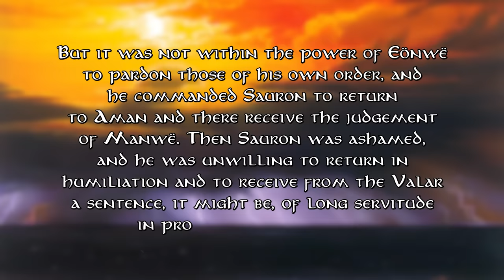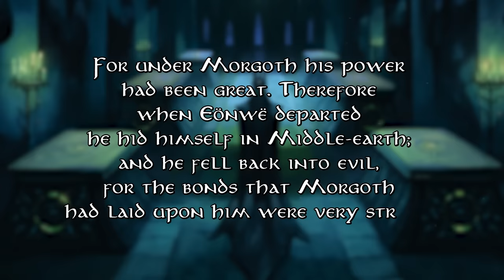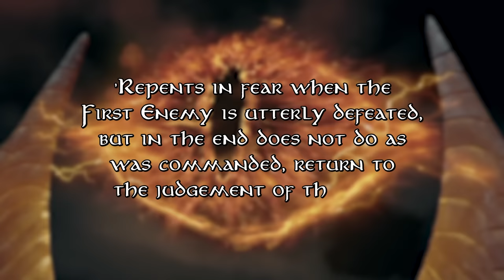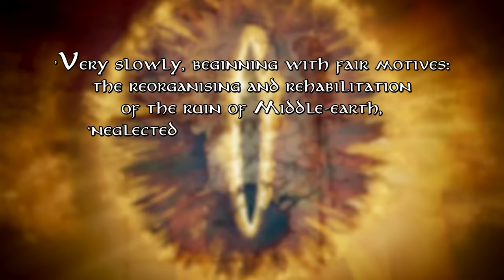Did Sauron Repent?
Join me for in depth Live discussion on @IDGlive